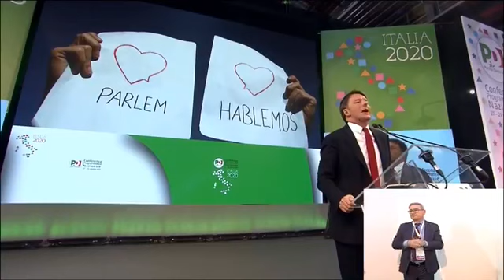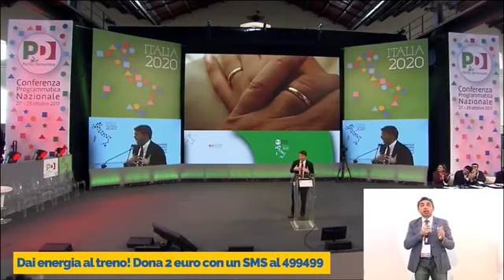L'intervento alla Conferenza Programmatica del PD a Napoli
L'intervento alla Conferenza Programmatica del Partito Democratico a Napoli
29 ottobre 2017